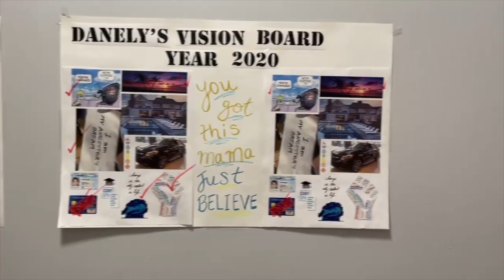Our California House Tour - Leaving New York City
In today's video, we are going to be giving you a tour of Our California Hour Tour. (We are close to our 1,000 Subscribers goal, Giving this video and Like and comments will be highly appreciated.)

My Studio Gear Set Up!
-Amazon Ring Light
-DJI OM 4 Handheld

- Robinhood Get Free Stock when you use my

Follow Me At @RoyalKingBrian and My Girlfriend Danely @RoyalQueenDanely